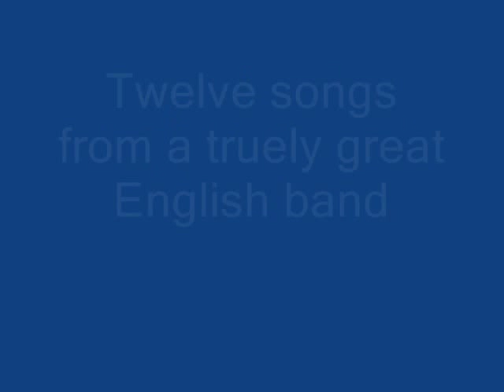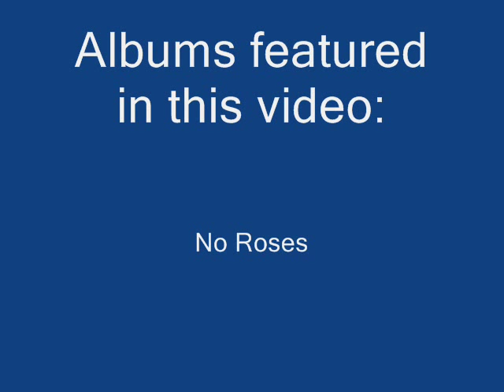Top 12 Albion Band Songs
My top 12 songs from the Albion Band.